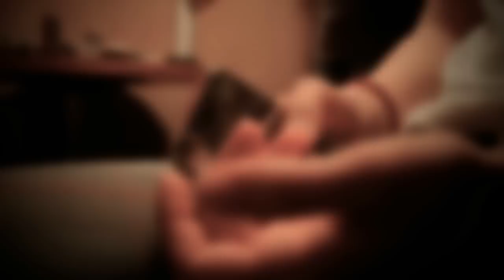Anastasia Skukhtorova pole dance performance in Cherry-Berry